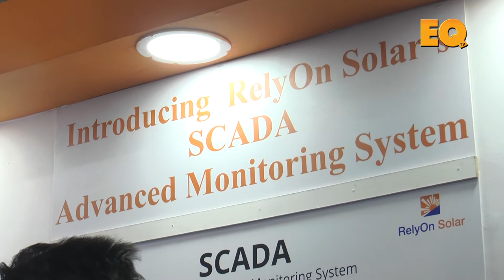Dr. Gundu Sabde, Chairman & MD, Relyon Solar in conversation with EQ Magazine